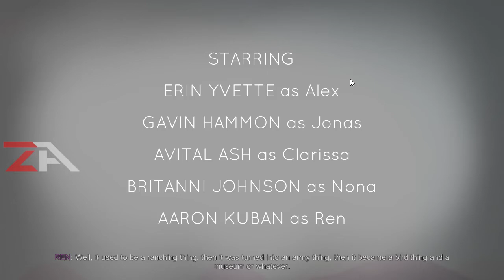OXENFREE Gameplay #1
Goa Misterius | OXENFREE Gameplay #1
| OXENFREE Gameplay #1 (Algorithm 2)
💵 Dukung saya / Support Me:
— Trakter Saya di Trakteer: